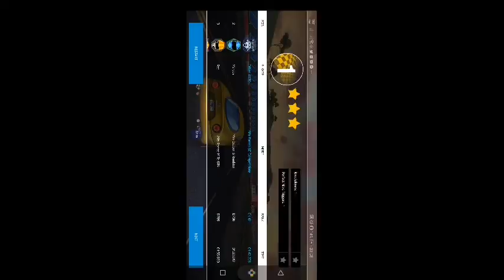Asphalt Nitro 1st Finish Brazil Classic using Alfa Romero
Asphalt Nitro Game, 1st Finish using Alfa Romero 8c